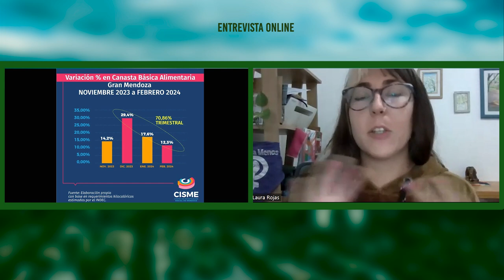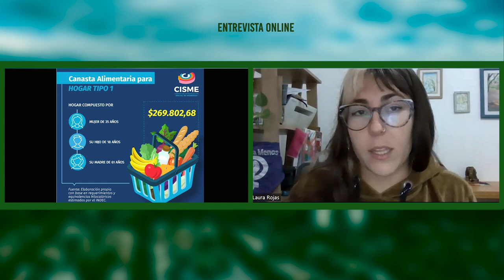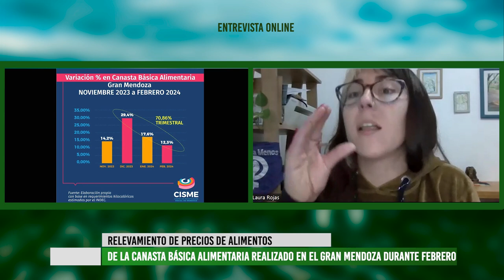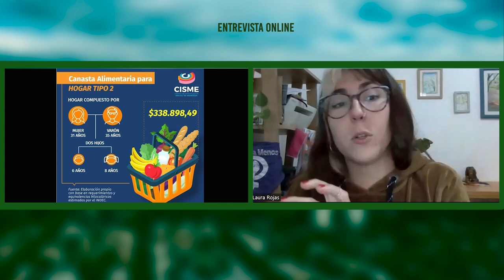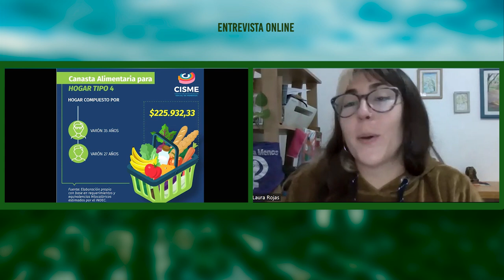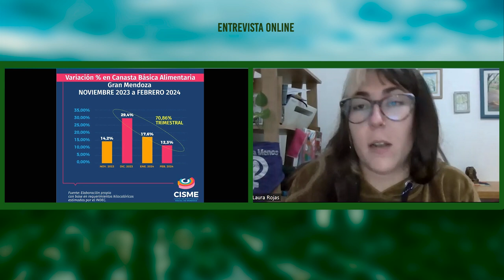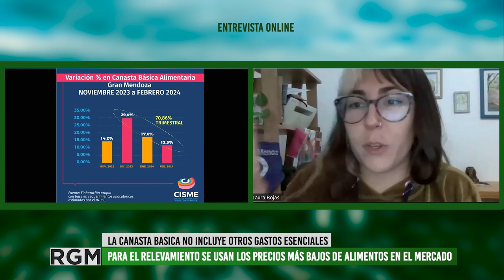Resultados del relevamiento de precios de los alimentos de la canasta básica alimentaria del CISME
Entrevistamos a Laura Rojas, integrante del Centro de Investigación Social de Mendoza (CISME), comparte datos del informe realizado por el CISME sobre el costo de la canasta básica de alimentos en el Gran Mendoza. Para febrero de 2024, el costo fue de $339mil para una familia tipo 2. Eso sólo para pasar la línea de la indigencia sin contar educación, vivienda y salud. Estos datos contradicen lo publicado por el gobierno de Mendoza a través de la DEIE. El incremento de la canasta básica en Mendoza supera el 300%, no así los sueldos ni los ingresos, por lo que la inflación en alimentos está perjudicando directemente el desarrollo de la vida de las familias y han aumentado los índices de pobreza en la provincia.